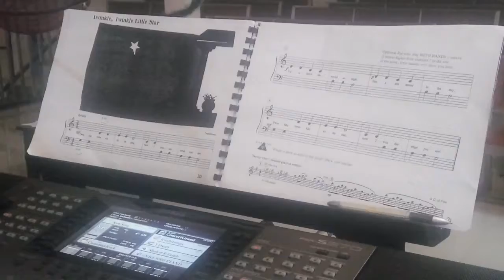Giselle belajar lagu Twinkle, Twinkle Little Star on Yamaha PSR-S970